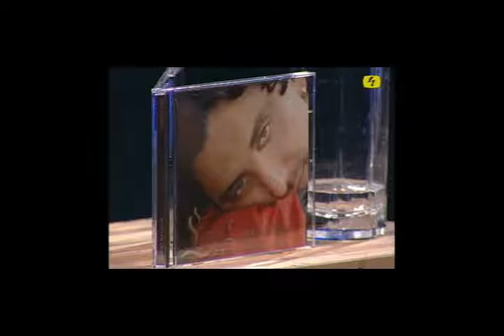Lino Lavista intervista su TOP EVENTS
Intervista sul canale televisivo Tele Top nella trasmissione TOP EVENTS con Matthias Fröhlich.